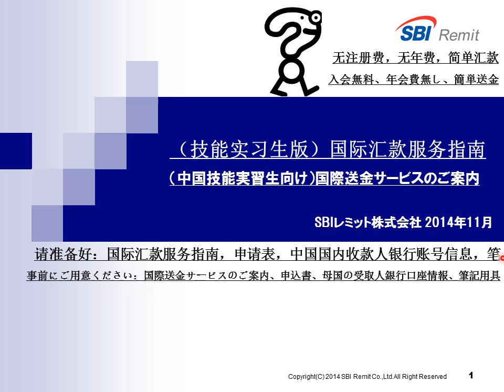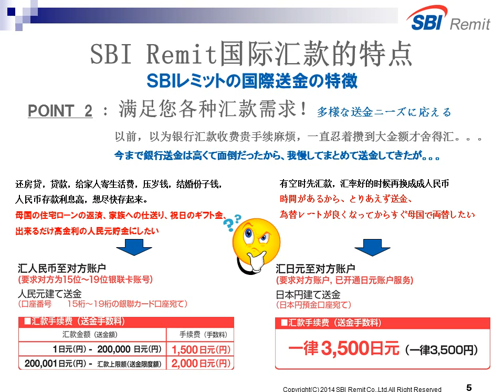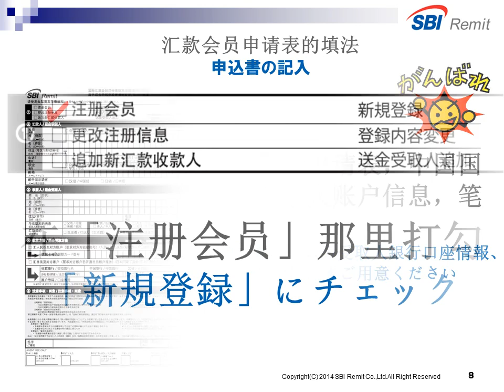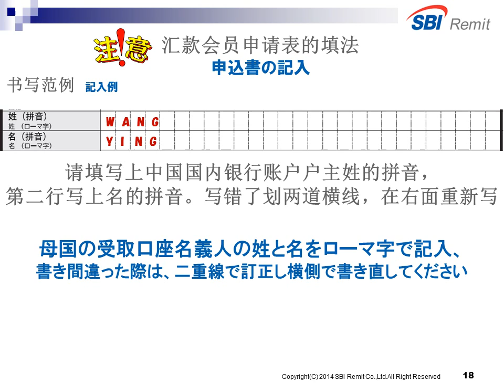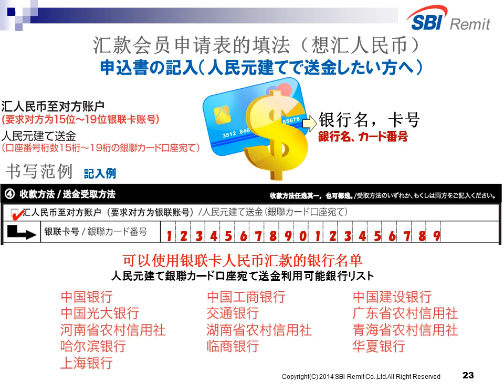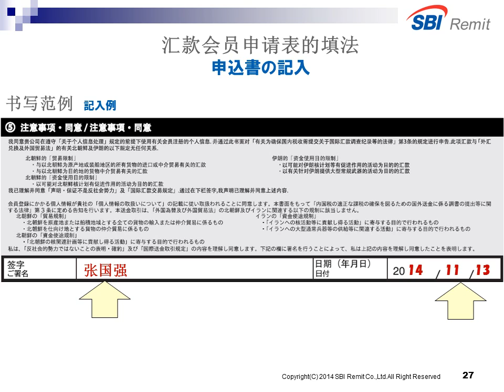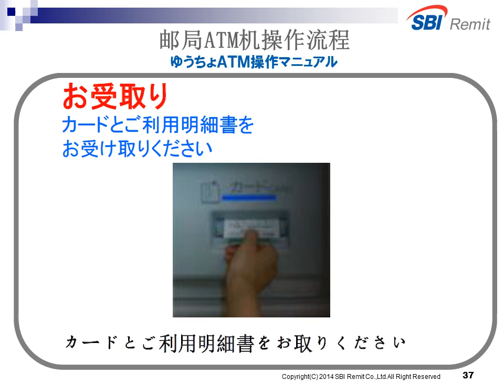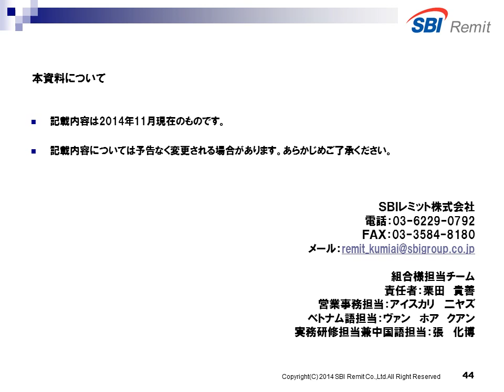中国技能実習生向けSBIレミットサービス概要【中国技能实习生专用SBI国际汇款说明】